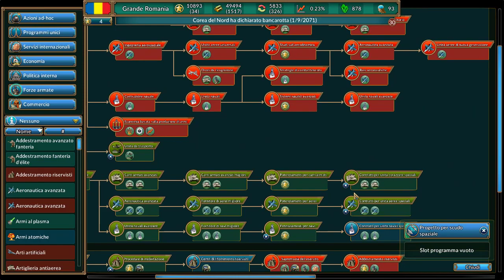Realpolitiks gameplay : La Grande Romania Ep9 [Italiano]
Registrazione della mia prima partita su twitch!